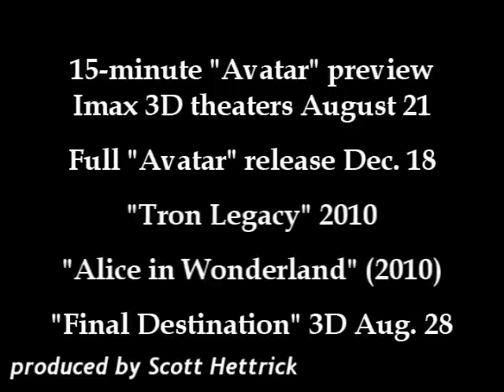3D Comic-Con 2009 with Avatar, Johnny Depp, James Cameron, Tron Legacy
Scott Hettrick provides a taste of the excitement of the crowds and fans for upcoming 3D movies such as "Tron Legacy," "Avatar" and many others, and a surprise appearance by Johnny Depp for the "Alice in Wonderland" panel, all at the famed Hall H of Comic-Con on July 23, 2009.